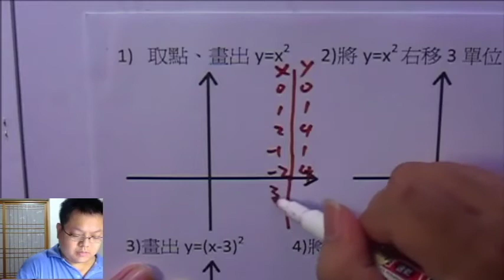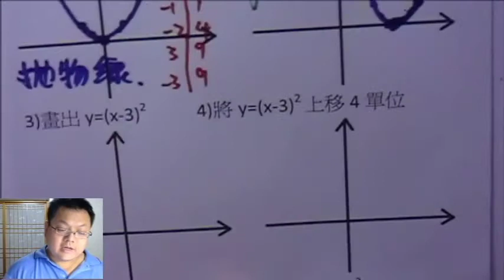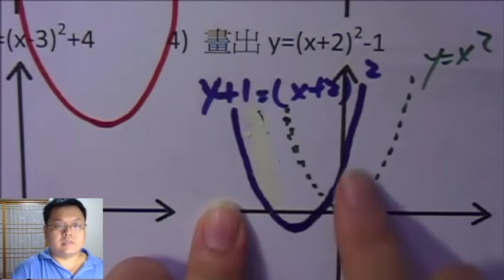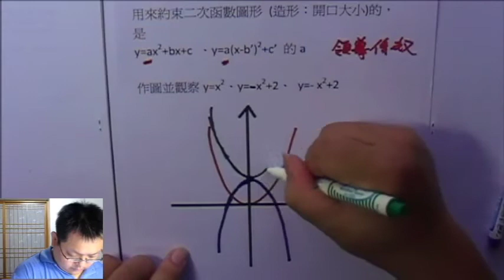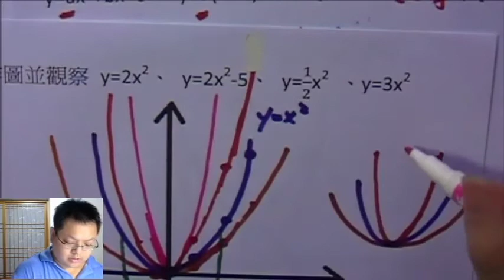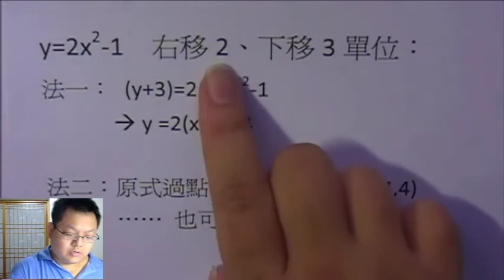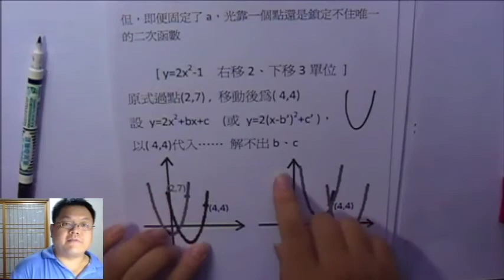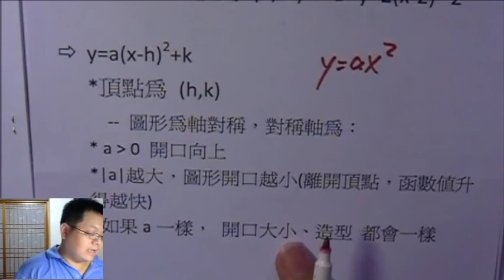【二次函數圖形】有熊老師陪你教數學 國三下第3集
本集：「二次函數作圖、開口大小、平移」